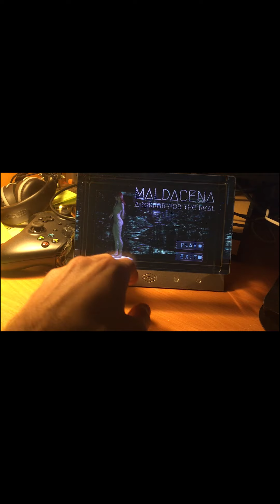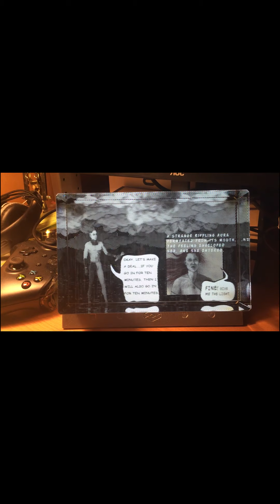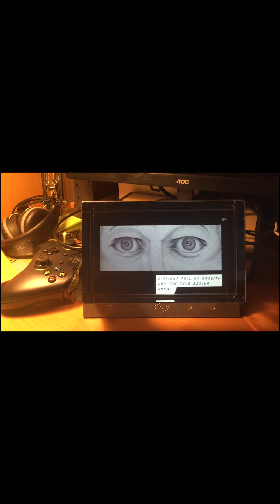VALHOLO: Further progress on Maldacena: A Mirror For The Real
This is the latest progress on the worlds first holographic comic! Enjoy!